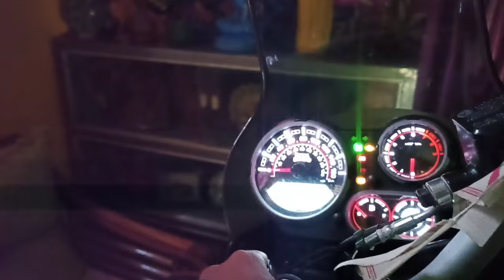Borhat waterfall 🌈🌳|| New vlog || Gitupan chetia entertainment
video is for educational purposes only.cpyright  Disclaimer under section 107 of the copyright act 1976, allowance is under for "fair use" for purposes such as criticism , comment ,news reporting , teaching , scholarship ,and research .fair use is a use premitted by copyright status that might otherwise be infringing.